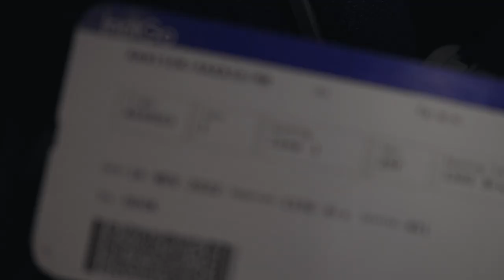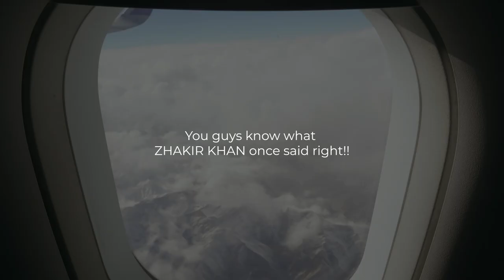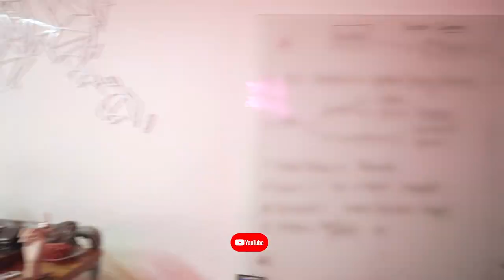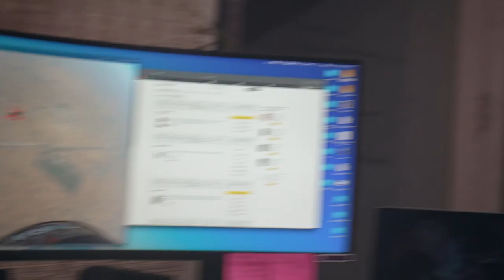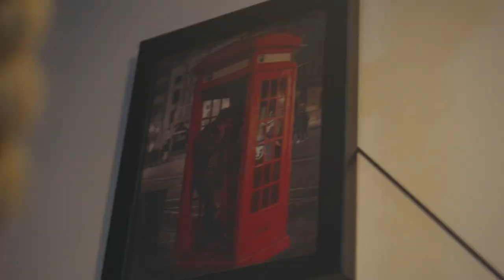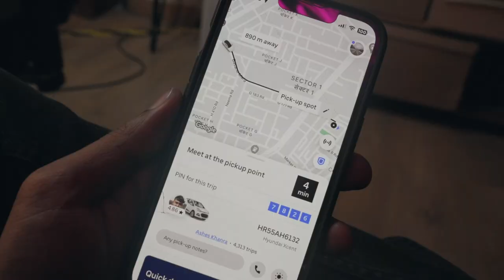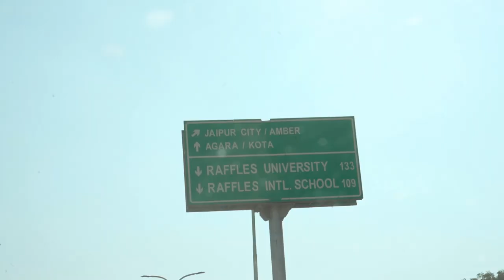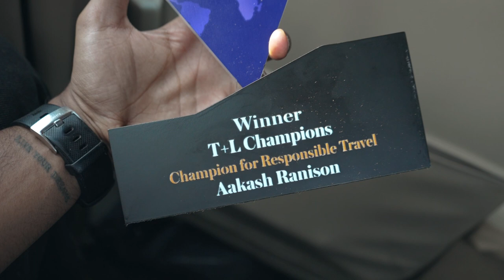Aakash Ranison Meets Aakash Malhotra / @WanderWithSky | Digital Creators - Vlog 3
In this vlog, I, Aakash Ranison, meet Aakash Malhotra @WanderWithSky a traveller, travel vlogger, and digital content creator, and spend some time with him at his home. We discuss his work and his thoughts on his journey so far as one of the most popular travel content creators in India.

This vlog is a great start to your day if you're looking for inspiration and motivation. Aakash Malhotra is an accomplished artist and filmmaker, and he shares some of his wisdom and insights in this video. If you're interested in travelling and content creation, be sure to check it out!

Vlog Timestamps:
Brief of the vlog: 00:00 - 01:48
Leh to Delhi: 01:49 - 03:09
Wander with Sky Studio: 03:10 - 08:05
Insider tips for creators: 08:06 - 14:26
Vlog End: 14:27 - 15:29
Outro: 15:30 - 17:06

VIDEO CREDITS:
Shoot: Self[Aakash Ranison]
Editor: Saurabh Podey